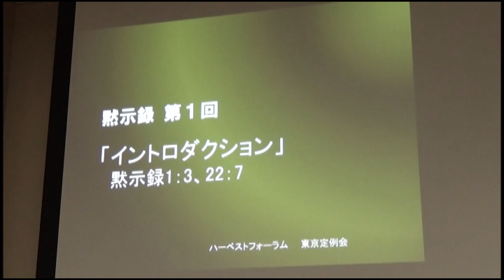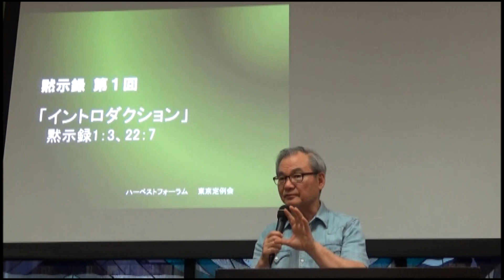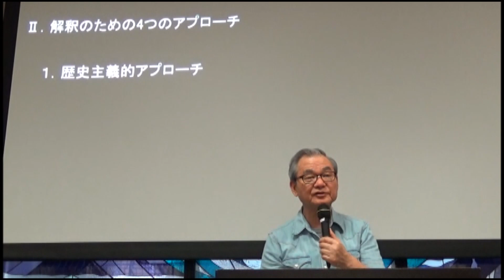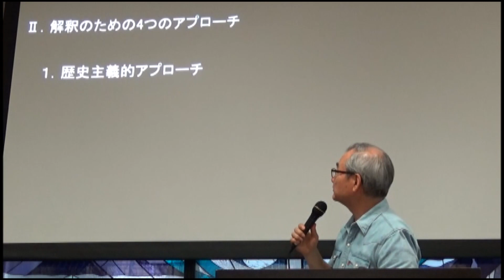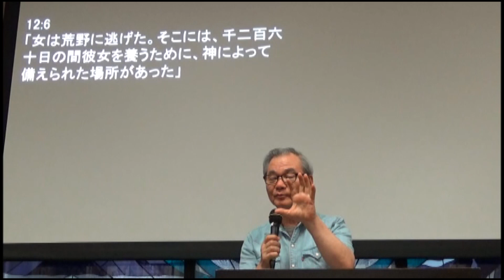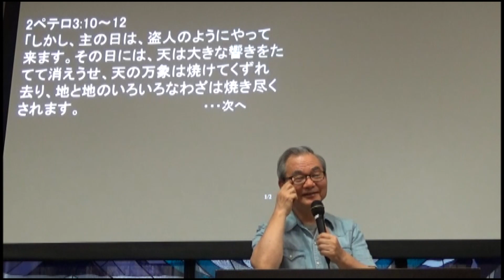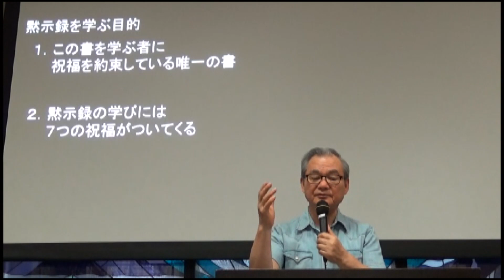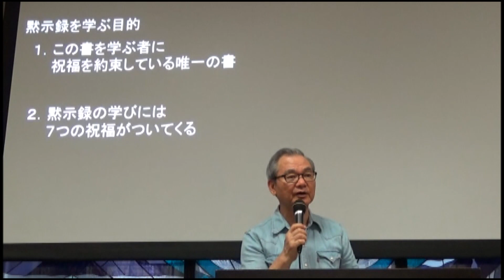ヨハネの黙示録（1）―イントロダクション― 黙1：3、22：7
2016年8月15日

黙示録は象徴的な言葉が多く、様々な解釈が存在するため、一般的に難解な書だと考えられていますが、実はそうではないということがお分かり頂けると思います。聖書はどこを読んでも祝福がありますが、黙示録は、この書を学ぶ者に直接的に祝福を約束している唯一の書です（黙示録1:3)。どうぞお聞きください。